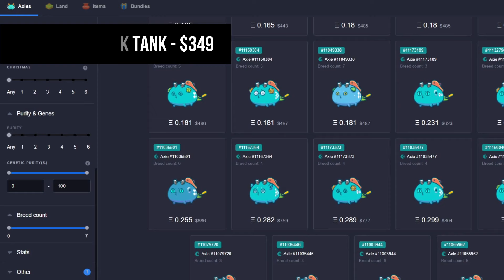RAZOR BITE DUSK | Axie Infinity S20 Top Meta Team (2741 MMR)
Razor Bite Dusk With 2741 MMR! Join our 5 AXS Giveaway Event simply by liking and sharing with us your favourite part of the video! 1 lucky winner will be chosen on 31 March 2022. Good luck!

0:00 - Intro
0:33 - Axie Stats
1:00 - Match 1
2:40 - Match 2
4:35 - Match 3
7:05 - Match 4
8:56 - Match 5
11:06 - Axie Prices

2. Leave a comment on what you enjoyed the most
3. Each comment counts as 1 vote (maximum of 5 votes per video)
4. One lucky winner will be chosen on 31 March 2022
5. May the odds be in your favour, good luck!

I would like to thank the sponsors for making the 5 AXS Giveaway Event possible! 😀